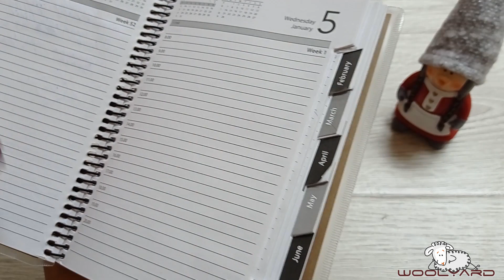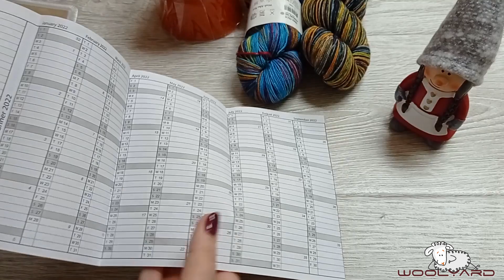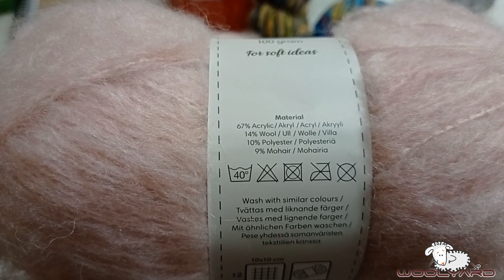Серия 180. Новая для меня пряжа! /Подарки от моих девочек❤❤❤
@nailrash_nsk - не получается оставить ссылку, поэтому напишу имя моего аккаунта))))
@handbags_and_marks - страничка Ксюши, заходите, знакомьтесь))
Вязание крючком, вязание спицами— это огромный и удивительный мир творчества, в котором вы всегда можете быть яркими и оригинальными. Приветствую вас, друзья, на моем канале, меня зовут Светлана! Свой канал я посвятила вязанию. Здесь вы сможете найти много увлекательной информации по рукоделию. Интересно будет не только начинающим вязальщицам, но и опытным мастерам. Благодаря мастер-классам мы научимся с вами вязать спицами и крючком от простых и красивых узоров до сложных работ, научимся читать схемы и попробуем сотворить свои собственные. Я с удовольствием расскажу вам о своих работах, покупках, инструментах и планах на будущее, а также о нашем семейном деле, интернет-магазине для творческих людей - woolyard.ru. Я буду рада новым знакомствам. Вместе со мной вы поймете, что не такая уж это сложная наука - вязание спицами и вязание крючком.